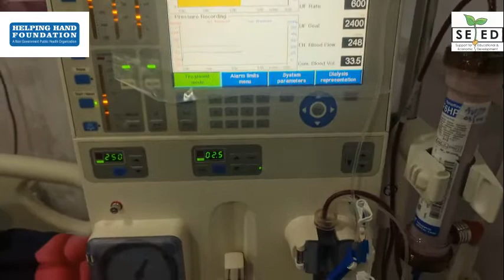Free Dialysis for All in Hyderabad